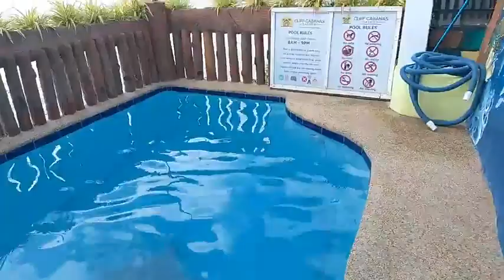Swimming time to wet my body hahaha at Cliff Cabanas